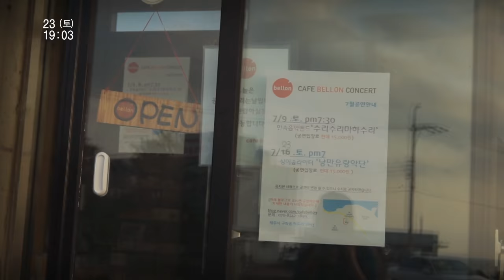벨롱 공연으로 제주생활 시작하는 인디밴드 '낭만유랑악단'ㅣ낭만극장365일ㅣ인간극장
[낭만극장365일]#45 제주생활(벨롱공연)
낭만유랑악단의 마흔다섯번째 이야기~